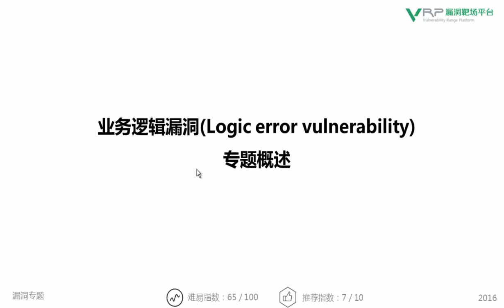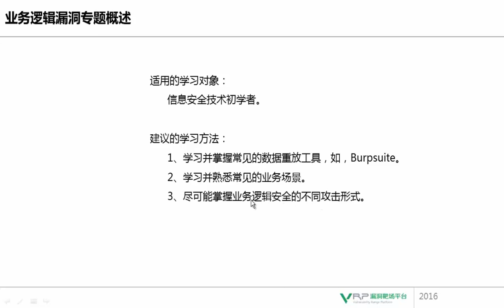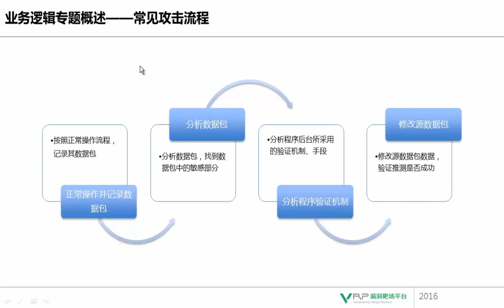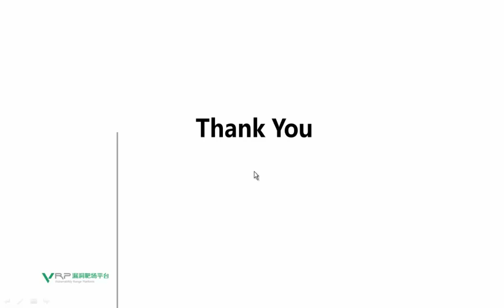网络安全 业务逻辑专题1 业务逻辑漏洞专题概述